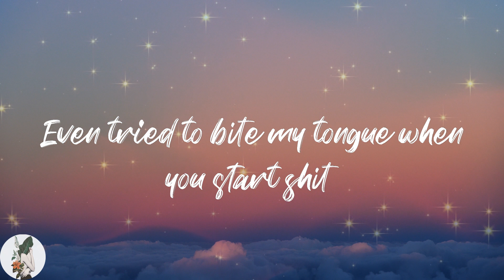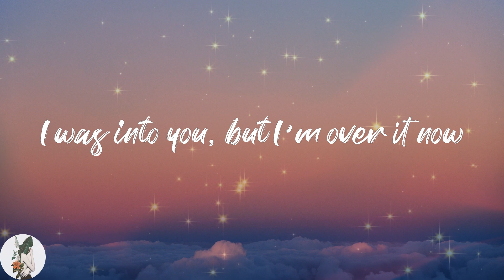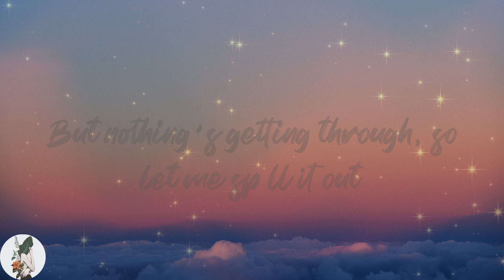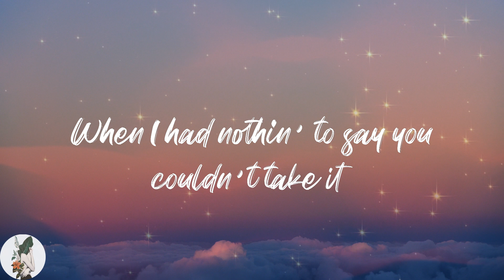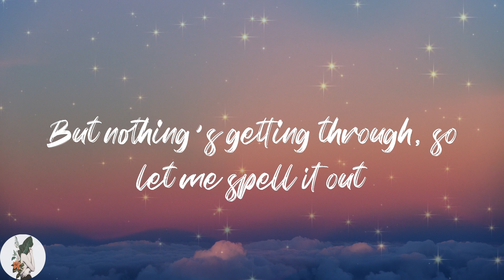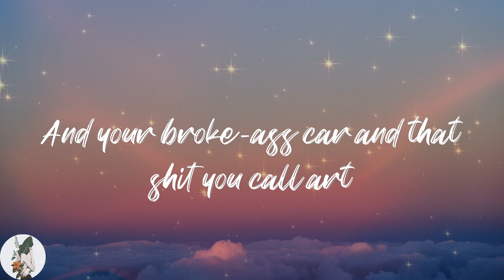GAYLE - abcdefu (angrier) (Lyric Video)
🔥Lyrics GAYLE abcdefu (angrier)
But nothing's getting through, so let me spеll it out
A-B-C-D-E, fuck you
Fuck you and your friends that I'll nеver see again
A-B-C-D-E, fuck you
A-B-C-D-E, fuck you
A-B-C-D-E, fuck off
Nah-nah-nah, nah-nah, nah, nah-nah
A-B-C-D-E, fuck you